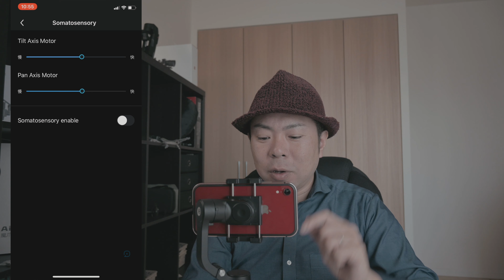【4K】安定感が全然違う！FEIYU TECH VLOG pocket の保持力を上げる方法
今回はFeiyuTechのVLOGpocketの保持力の調整方法についてご紹介させていただきました。私のスマホはiPhoneXRで、アルミのバンパーをつけているので重量的にはそこそこあるにも関わらず、モーターパワーが弱い状態だったので、安定性、保持力に若干不安がありました。

っで今回ご紹介させていただいた方法で、完全別物のジンバルとなったので、個別で紹介させていただきました。

ジンバルメーカー各社、出来ること出来ないこと色々ありますが、中でもこちらのVLOGpocketは軽量、コンパクトで使いやすいモデルかと思うので、是非スマホから動画をはじめてみたい方には良いジンバルかと思うので、チェックしてみてくださいね！！

Nikon Z50 + NIKKOR Z DX 16-50mm f/3.5-6.3 VR
RODE VideoMic Go コンデンサーマイク

◯Shooting equipment

メインカメラ（Main camera）
α6400

レンズ（Lens）
18-105mm F4（SELP18105G）

TASCAM DR-10L

VLOG CAMERA
DJI OSMO POCKET